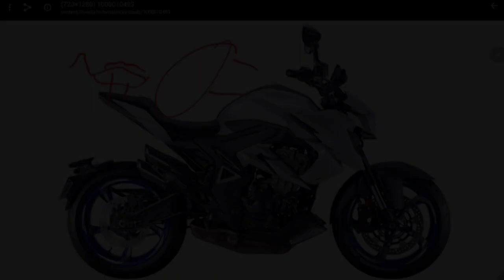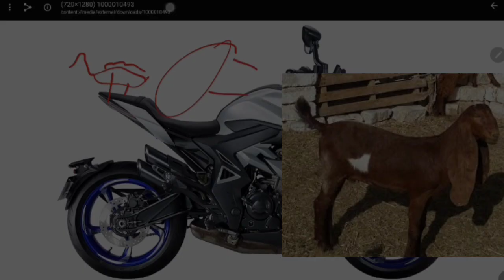لا تشتري هذا النوع من الدراجات النارية أبدا جوج أخطاء فيها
تشتري هذا النوع من الدراجات النارية أبدا جوج أخطاء فيها فادحة